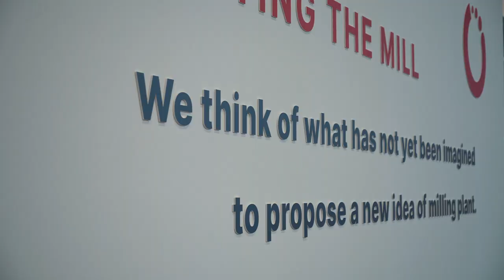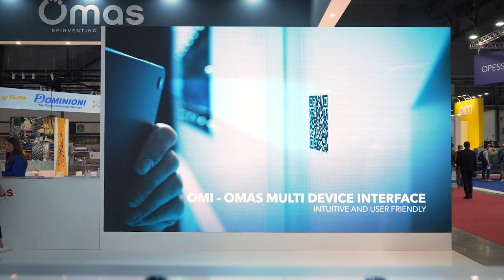Omas Ipack Ima 2022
In this video we summarized in a few minutes four intense days, during which we presented the new image of Omas and the innovative solutions dedicated to the world of milling.